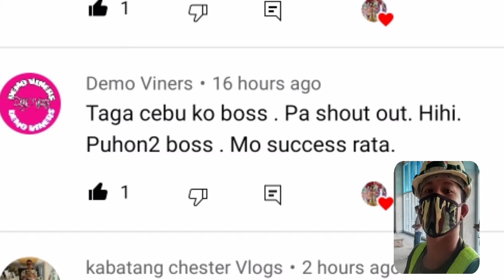DAY-10 EXERCISE FOR MOTIVATION AT BAKA MASALI SA BOXING THE BATTLE OF YOUTUBER 👇!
ANG EXERCISE NA TO AY GINAGAWA SA ORAS NA HINDI PA NAG UMPISA SA TRABAHO.
KATA NAKA TIME TAYO PARA MAG EXERCISE 💪!

TO IMPROVE OUR IMMUNE SYSTEM!
SYEMPRE BAKA MAKASALI TAYO SA BOXING THE BATTLE OF YOUTUBER 👇
NI BOSS @MakagagoWazzupMan
ABANGAN DIN BUKAS GUY'S ANG
LARO NI IDOL @boytapangvlogs7148
MAKALABAN NYA SI @RusselBruskoBrosManiac
NG @BruskoBrothers
Sana masali Tayo no KAYA ITO LANG
MUNA ANG IPAPAKITA NATIN PAMBATO
NG
please support:👇